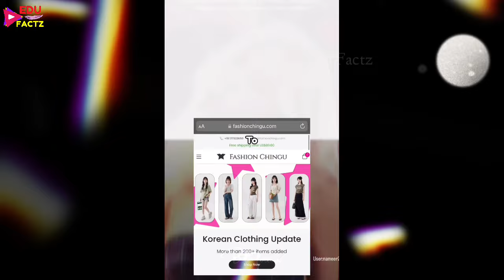Lisa Destroyed Jimin's Career 😰 Jimin Getting Hate From Lisa Stans 💔 BTS Jimin Vs Blackpink Lisa